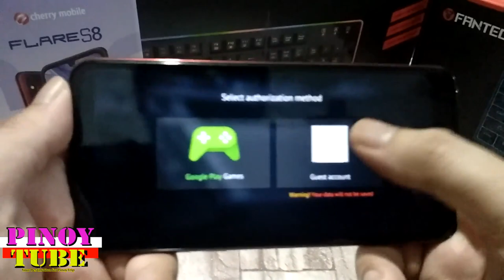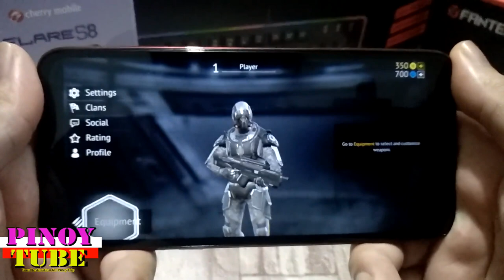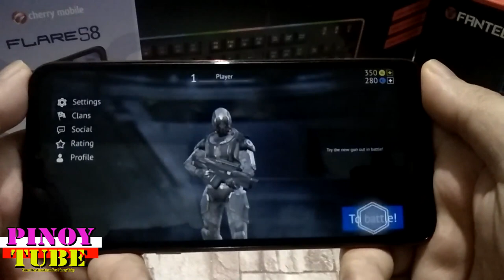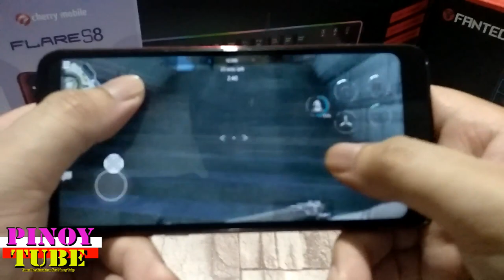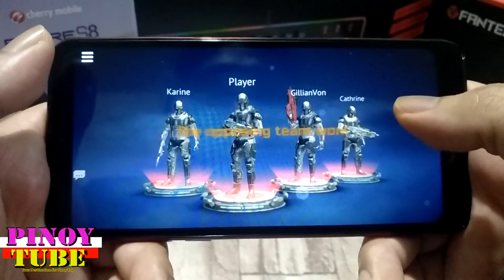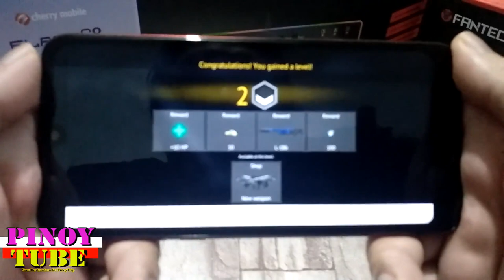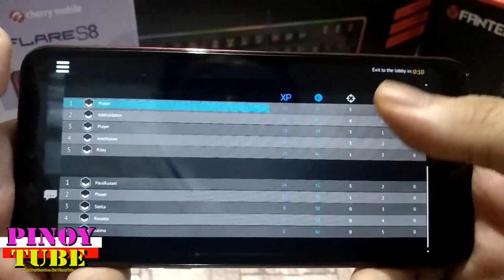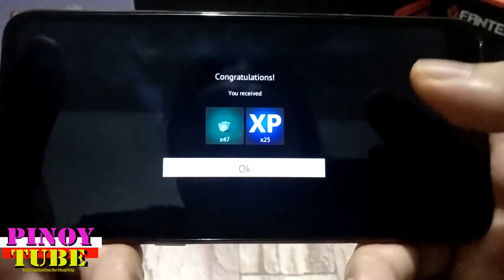Cherry Mobile Flare S8 Gametest Infinity Ops: Online FPS - Pinoytube